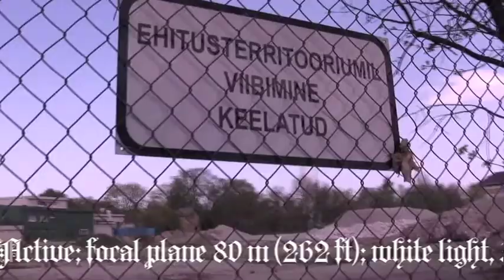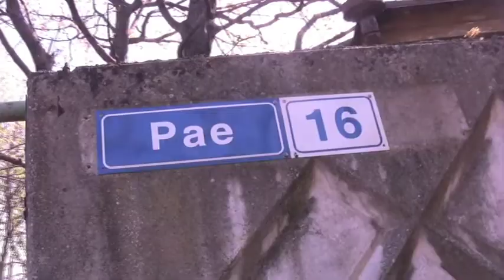Tallinn Range Rear Lighthouse - Estonia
Visit the Tallinn Range Rear Lighthouse  in Tallinn, Estonia